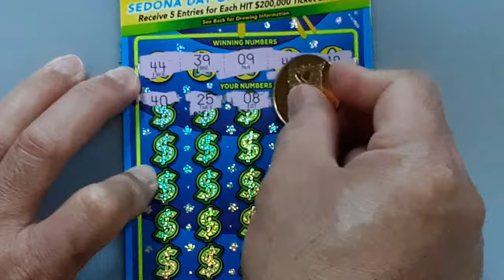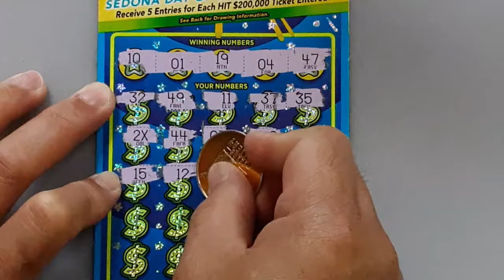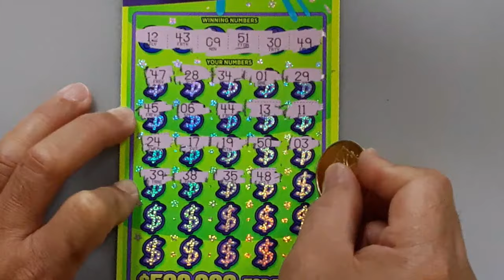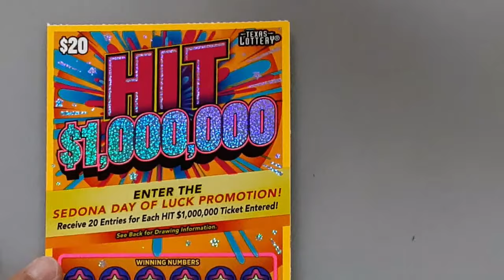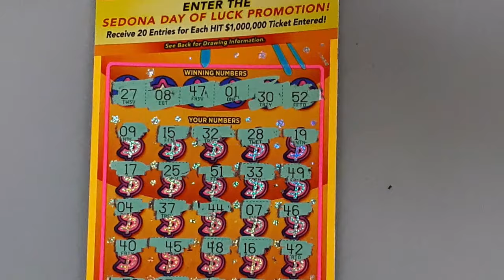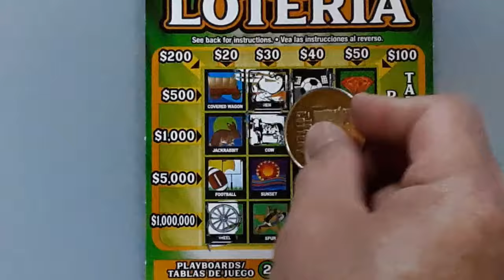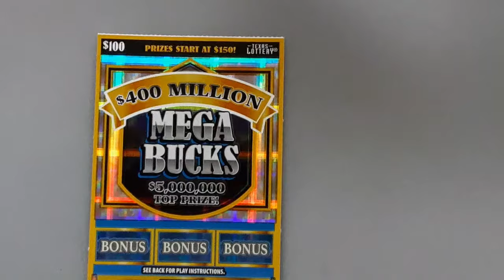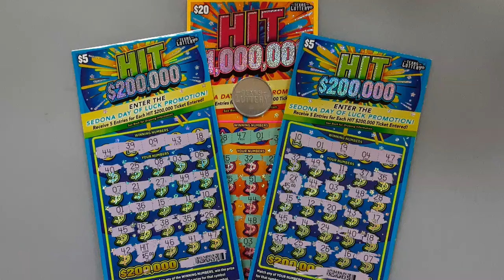NEVER GIVE UP UNTIL SCRATCHING THE LAST SPOT🍀🍀🍀TEXAS LOTTERY SCRATCH OFFS TICKETS